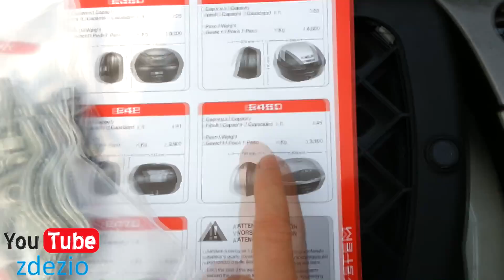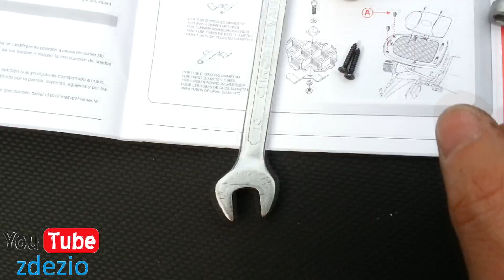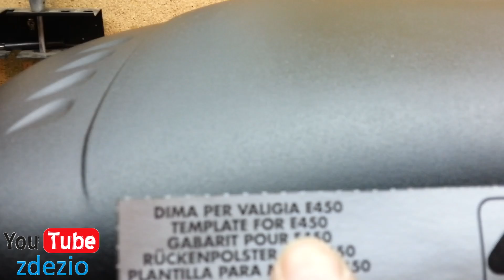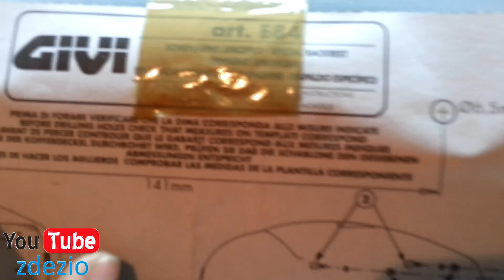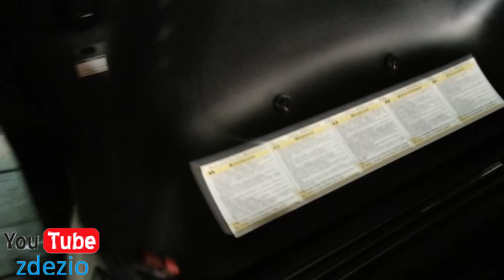Kymco Downtown 300i ABS - Montaż Kufra Givi E450